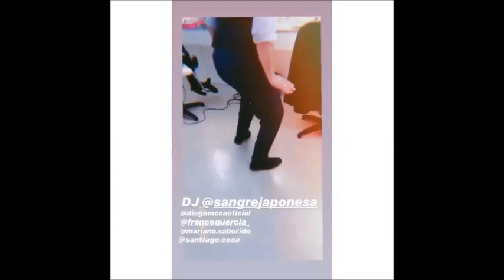ATAV Back de los actores en las grabaciones y otros videos